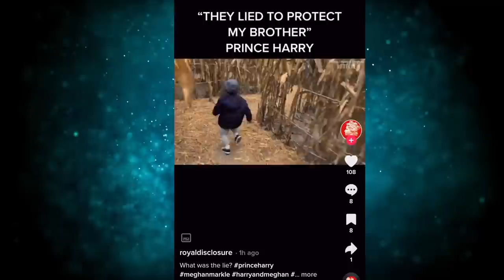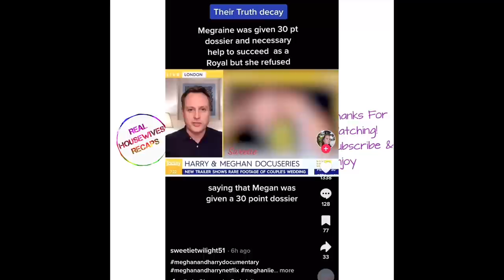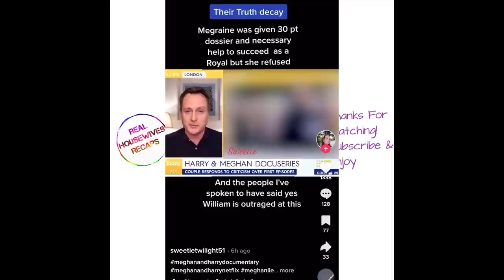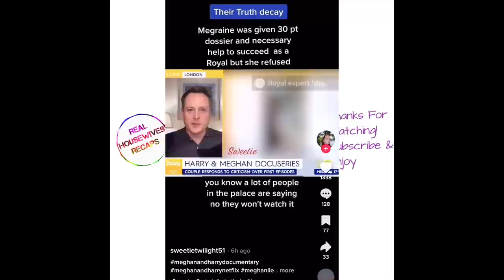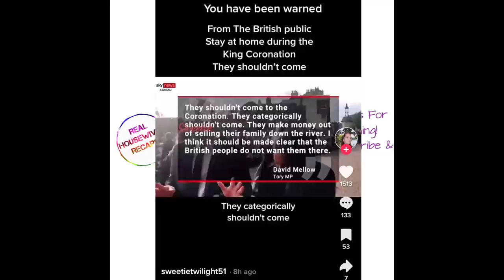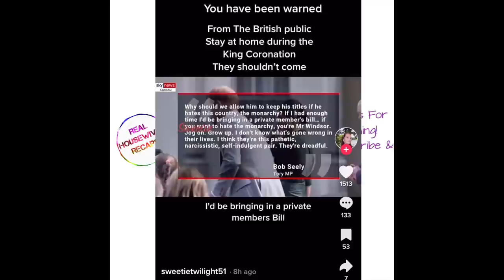Harry And Meghan Netflix Documentary More Tiktok Reactions To Harry And Meghan Being The Worst!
Hi All! Today we are taking a look at more Tiktok Reactions to Harry and Meghan Netflix Documentary Episode 1, Episode 2 and Episode 3. I am reacting to it, recapping it and genuinely bewildered by Harry and Meghan in general. Strap in and enjoy discussing the two biggest victims in their own minds, yikes.

Harry & Meghan is an American documentary series streaming on Netflix, and starring Prince Harry, Duke of Sussex and Meghan, Duchess of Sussex. The series has six parts and covers the couple's relationship from their early courtship to their decision to step back as working members of the British royal family and their subsequent activities. The series also includes interviews with family, friends, historians, and journalists. It is being released in two volumes, on December 8 and December 15, 2022, respectively. Netflix Harry and Meghan.